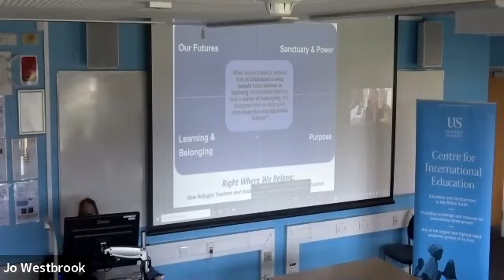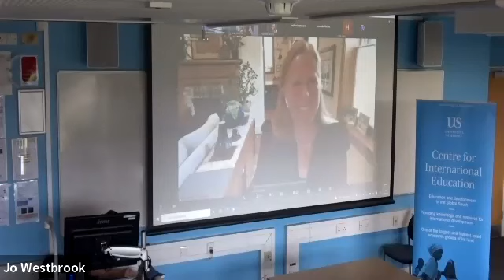Refugee Education: Taking Stock of Our Field presented by Dr Sarah Dryden-Peterson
What would it take to ensure that all young people globally have opportunities to learn, to feel a sense of belonging, and to be prepared to help build more peaceful and equitable futures?

Fifteen years of ethnographic research and more than 600 interviews in 23 countries with children experiencing conflict and seeking refuge raises new ways to think about persistent conceptual questions in global education, related to the purposes of education, forms of power over what and how children learn, and the mechanisms by which education acts on inequities.